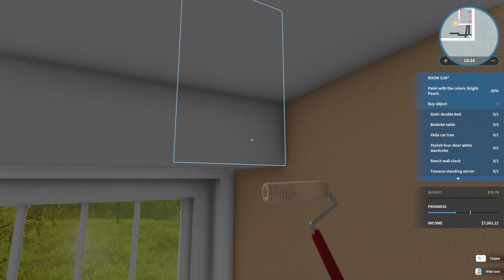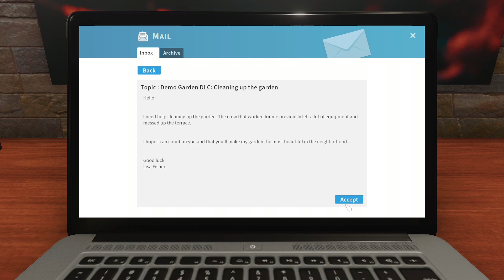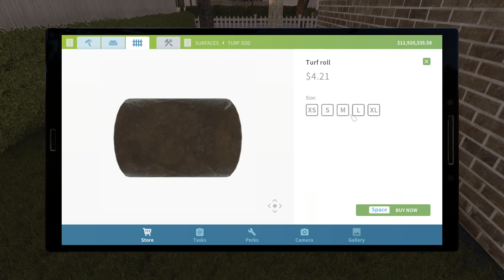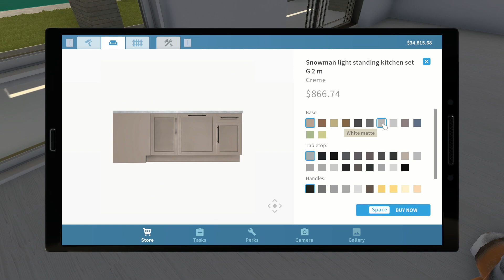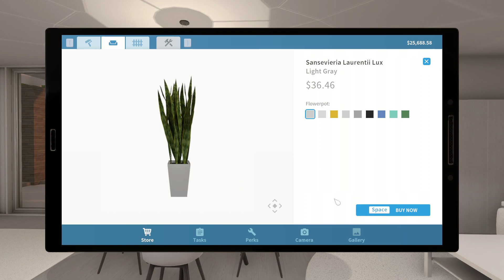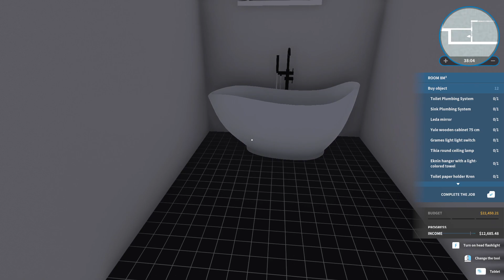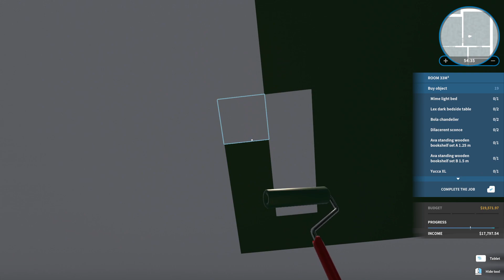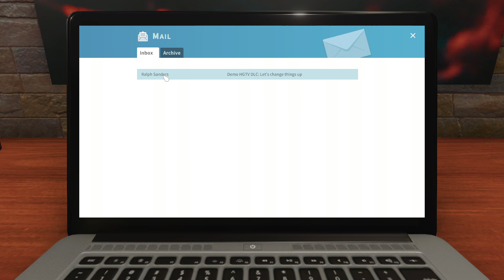We need to think about the animal. Because they are really what matter.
House flipper Pets DLC. WE get mad at a rich cat lady.